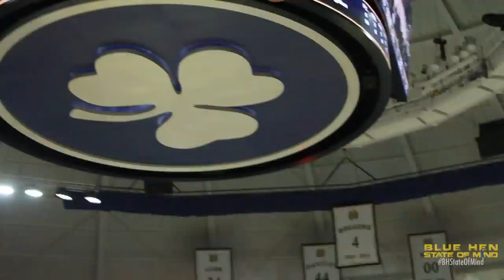Catching Up With Mike Brey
Former Blue Hens Men's Basketball Coach and current Notre Dame Fighting Irish Head Coach Mike Brey talks with Scott Klatzkin after the game in South Bend